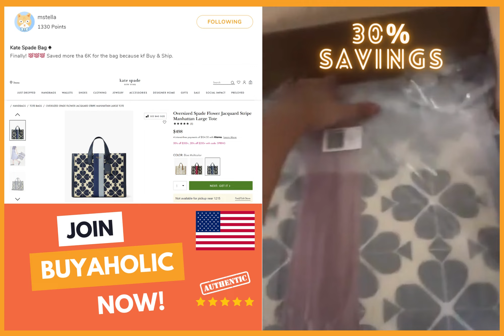Kate Spade 𝐎𝐯𝐞𝐫𝐬𝐢𝐳𝐞𝐝 𝐒𝐩𝐚𝐝𝐞 𝐅𝐥𝐨𝐰𝐞𝐫 𝐉𝐚𝐜𝐪𝐮𝐚𝐫𝐝 𝐒𝐭𝐫𝐢𝐩𝐞 𝐌𝐚𝐧𝐡𝐚𝐭𝐭𝐚𝐧 𝐋𝐚𝐫𝐠𝐞 𝐓𝐨𝐭𝐞 𝟑𝟎% savings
🧡Thanks Buyaholic Philippines 🇵🇭 Member "𝐦𝐬𝐭𝐞𝐥𝐥𝐚" for your Buyaholic post on your 𝐊𝐀𝐓𝐄 𝐒𝐏𝐀𝐃𝐄 𝐎𝐯𝐞𝐫𝐬𝐢𝐳𝐞𝐝 𝐒𝐩𝐚𝐝𝐞 𝐅𝐥𝐨𝐰𝐞𝐫 𝐉𝐚𝐜𝐪𝐮𝐚𝐫𝐝 𝐒𝐭𝐫𝐢𝐩𝐞 𝐌𝐚𝐧𝐡𝐚𝐭𝐭𝐚𝐧 𝐋𝐚𝐫𝐠𝐞 𝐓𝐨𝐭𝐞 𝟑𝟎% 𝐒𝐀𝐕𝐈𝐍𝐆𝐒 from Buyandship's USA 🇺🇸 Portland Zero US sales tax warehouse!

"𝐊𝐚𝐭𝐞 𝐒𝐩𝐚𝐝𝐞 𝐁𝐚𝐠 ♠️
Finally! 💯💯💯 Saved more tha 6K for the bag because kf Buy & Ship."